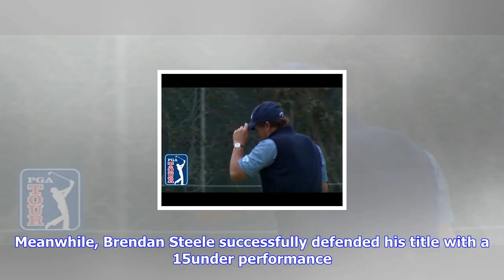Breaking News | Video: phil mickelson's warmup routine at safeway open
Video: phil mickelson's warmup routine at safeway open

— Safeway Open @SafewayOpen October 6, 2017 PHIL MICKELSON IS FEELING GOOD about his golf game after...